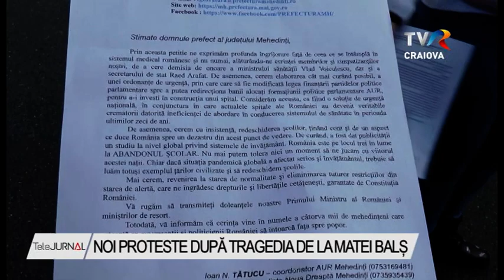NOI PROTESTE DUPĂ TRAGEDIA DE LA MATEI BALȘ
Protestele, după tragedia de la Spitalul Matei Balș din capitală, continuă la Drobeta-Turnu Severin. Oamenii și-au strigat din nou nemulțumirile în stradă. 50 de protestatari au cerut demisia ministrului Sănătății, nemulțumiți de situația din sistemul sanitar românesc.